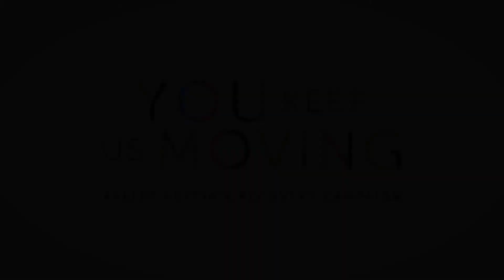You Keep Us Moving | The audience's role in performances